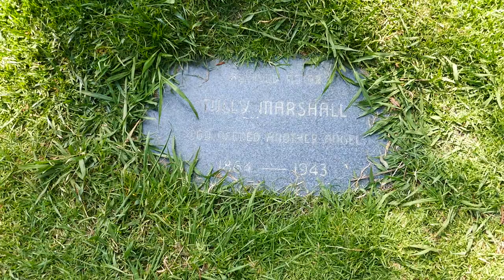Actor Tully Marshall Grave Garden of Legends Hollywood Forever Cemetery Los Angeles California USA